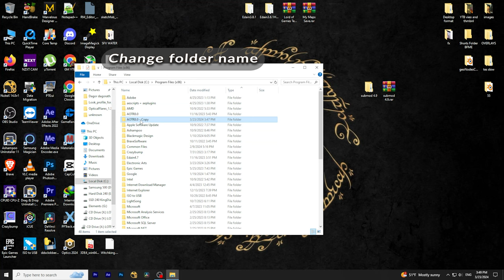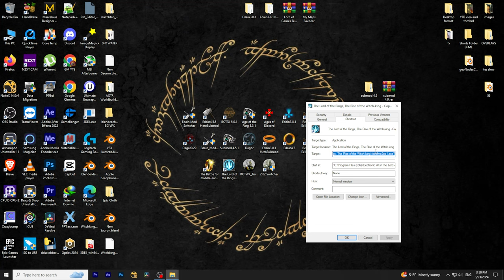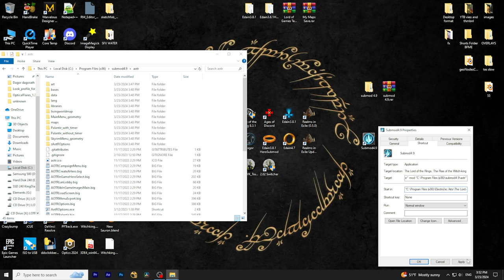How to install Age of the Ring HeroSubmod 4.9 Beta ? | Step by Step Tutorial | Lotr | Bfme Game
Hello guys! Here is Age of the Ring Age of the Ring HeroSubmod 4.9. Today we will look at the How to install Age of the Ring HeroSubmod 4.9 Beta ?

Warning! Unfortunately I don't have a lot of time to develop submod so the new version doesn't have some of the features of older versions. by Nolmo(Mod maker)

Real-time strategy game based on the Lord of the Rings film trilogy
Control massive armies across the vast world of Middle-earth
Build a landmark castle; create hero with all-new customized RTS units
Fight on either the side of good or evil; powerful new A.I. system
Single or multiplayer gameplay modes

EXTRATAGS